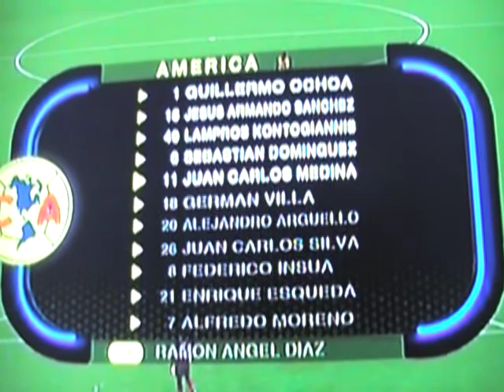America 2 Jaguares 3 J5 Ago 24 2008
Perdimos, hicieron confianza al ir 2-0 y dejaron crecer al rival, despues la debacle. Pienso que los cambios no fueron correctos. Viene doble jornada, a poner todo para ganar de nuevo.